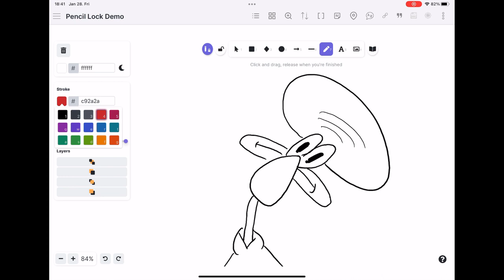Pencil Lock Demo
If you find the plugin and/or my videos helpful, please say thanks by buying me a coffee

If you'd like to request a feature or report a bug, please raise it on GitHub

If you want to connect, you can reach me (@zsviczian) in the Obsidian Members Group (OMG) on Discord or on Twitter.